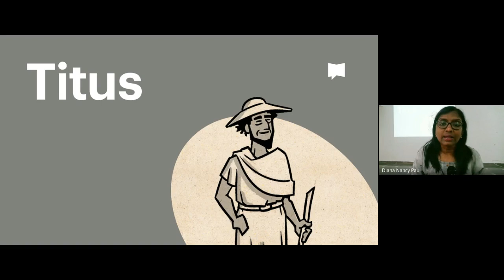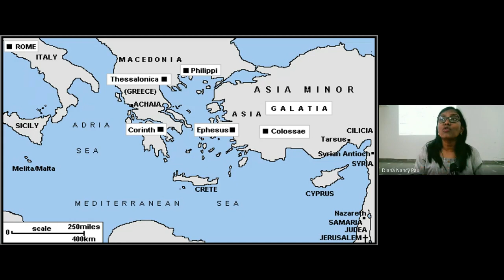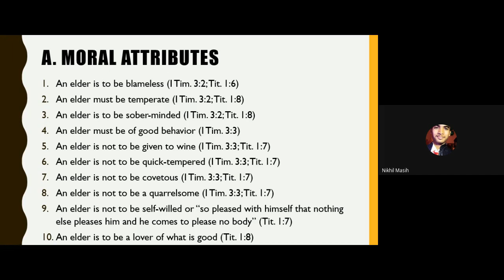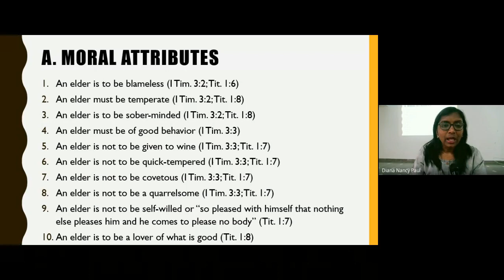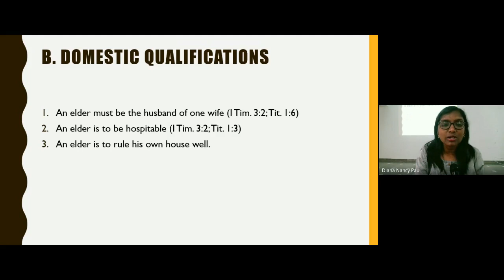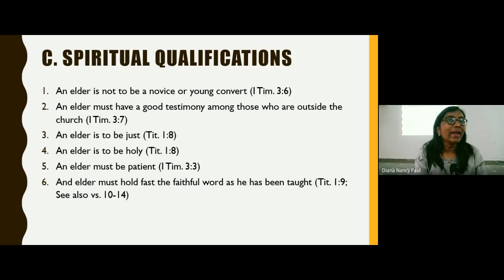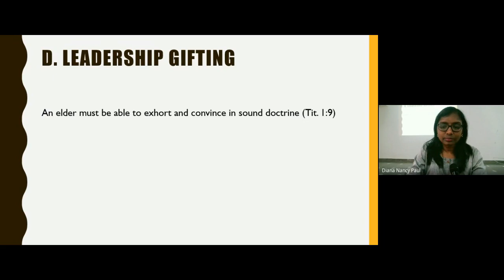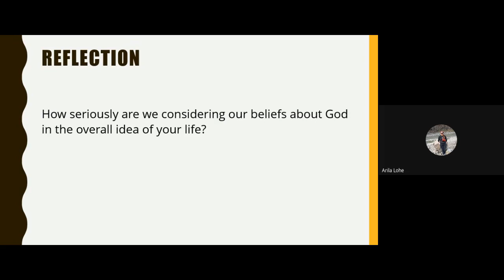New Testament Survey | Lecture 24 : BC103-NT-20230328